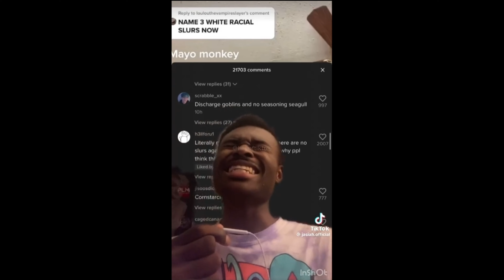Racist Tiktokers Create Racial Slurs For White People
In this video, I react to a new TikTok trend where TikTokers are creating racial slurs and offensive names that are directed towards white people. I talk about how white people experience the most racism in our society today and how racism toward white people is now unfortunately socially acceptable.